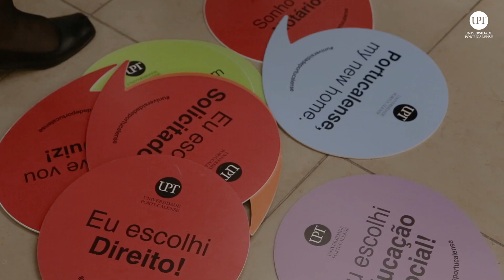Licenciatura em Economia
O testemunho de João Carvalho